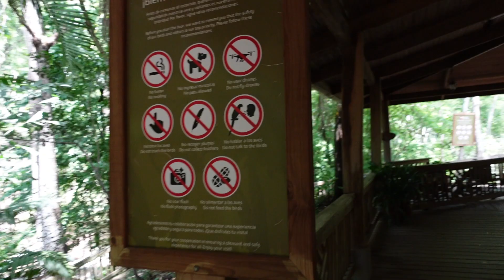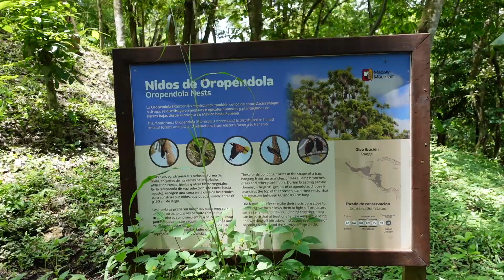rabid dogs and rain storms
we've made it to honduras!!! for only being here one day we managed to make it a chaotic one: stalked by a dog, watched some birds, swam in some springs, survived a rain storm and had the biggest quesadilla of my life. enjoy !!